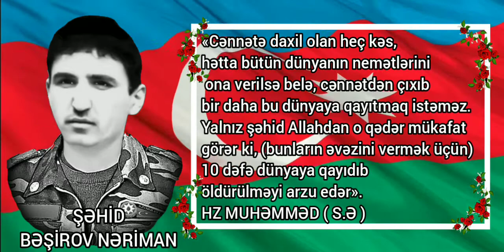🇦🇿 Şəhid 🇦🇿 BƏŞİROV NƏRİMAN. Neftçala rayonu Xanməmmədli kəndi .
🇦🇿 Şəhid 🇦🇿 BƏŞİROV NƏRİMAN.
Neftçala rayonu Xanməmmədli kəndi .
" BİRİNCİ QARABAĞ " savaşında  şəhid olmuşdur.
Allah (c.c) şəhidimizin şəfaətindən bizlərə nəsib etsin in şa Allah.
Allah (c.c) İmam Hüseyn əleyhissəlamın yanında qərar versin.
 Hazırladı : " İkinci Qarabağ Müharibəsi " iştirakçısı-
: Hidayətzadə Murad.
Şəkilin, videonun dəyişilməsinə logonun silinməsinə halallıq verilmir.
Olduğu kimi paylaşılmağına halallıq və icazə verilir.